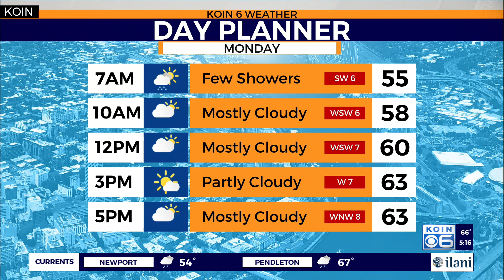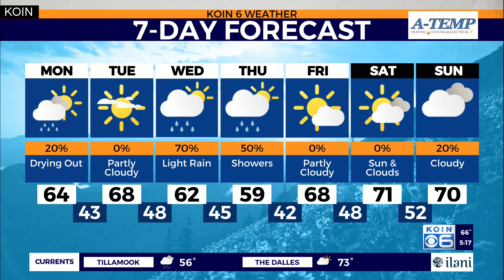Weather forecast: A cluster of tenacious storms dropped ping pong size hail in Oregon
Meteorologist Joseph Dames with your Oregon weather update